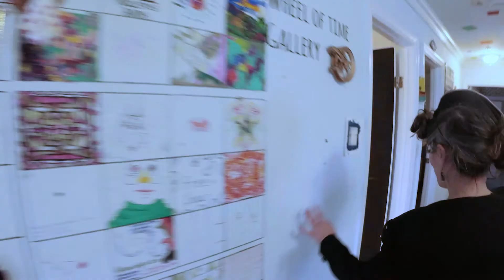Galleryshow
Featuring Julie and art dealer and sense-I the art piece

Created and Performed by Raj Gill and Nayana Fielkov
Commissioned by Morro and Jasp for Send In The Clowns